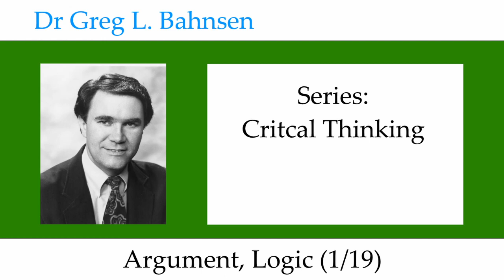Dr Greg Bahnsen - Critical Thinking: Argument, Logic (Part 1)